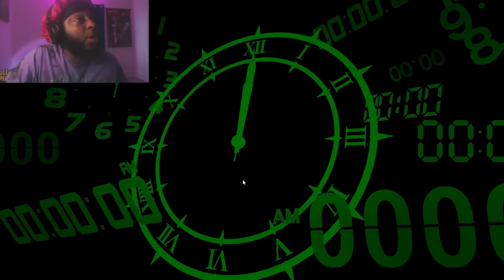This Episode Made A Grown Man Cry... | Persona 3 Reload